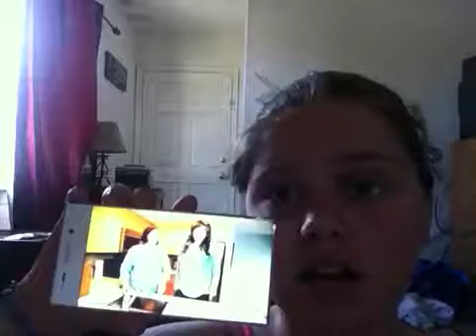Watching an old Shane parody